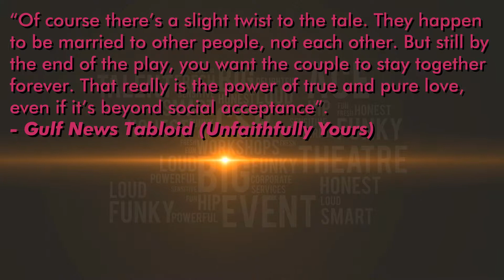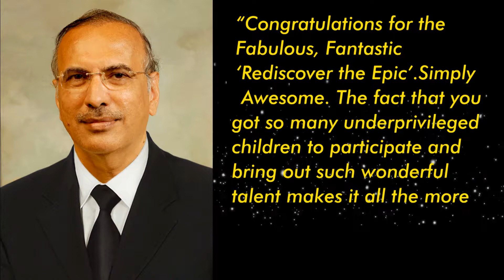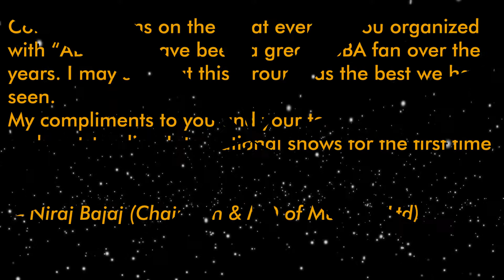ACE TRAILER NCPA